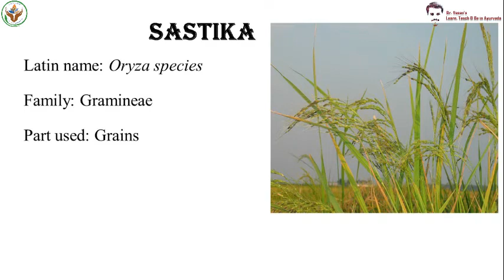17 Stanya janana gana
ITs A Great contribution from Batch SUVACHA - 2009 (GAMC BENGALURU) Singer - Prithvija Chakravarthy and Team Ganas are consider as Sutra for Dravyaguna and key hint for success of treatment. so to remember all these 50 gana a new technique been adopted here. one can learn gana by singing and enjoying them selves